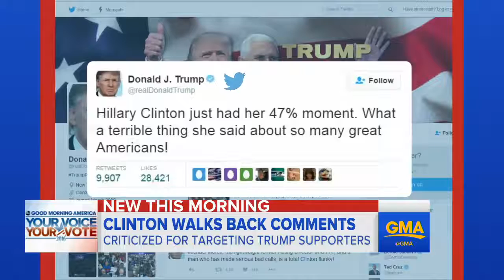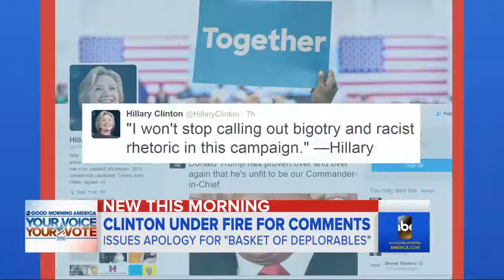Hillary Clinton Expresses Regret on Statement About Donald Trump Supporters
The Democratic presidential candidate takes back statement referring to Trump supporters as deplorable.

Hillary Clinton expressed regret Saturday for comments in which she said half of Donald Trump's supporters are deplorables, meaning people who are .

US Republican presidential candidate Donald Trump and his vice presidential nominee Mike Pence have hit back at Democratic candidate Hillary Clinton for .